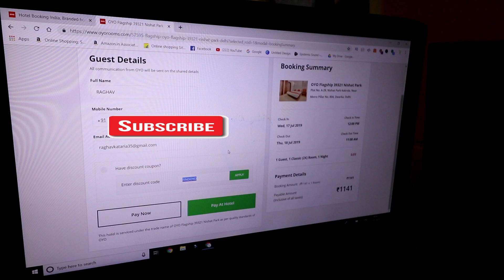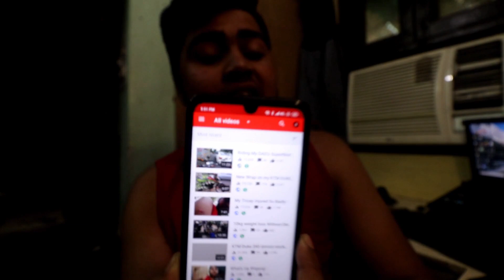I almost decided about Leaving YouTube!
MY GEARS:-
MY DSLR:Canon 200d
MY ACTION CAMERA
2nd Action camera
MY Shortgun MIC : Rode VideoMicro Compact
MY GORILLA TRIPOD
Budget GORILLA TRIPOD
Best mini tripod

EDITING Gears
MY ASUS LAPTOP